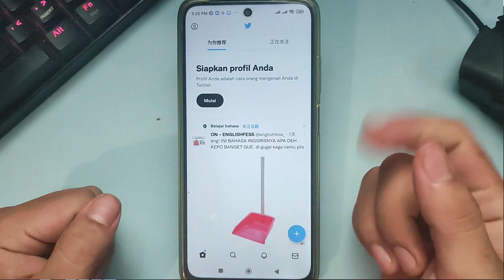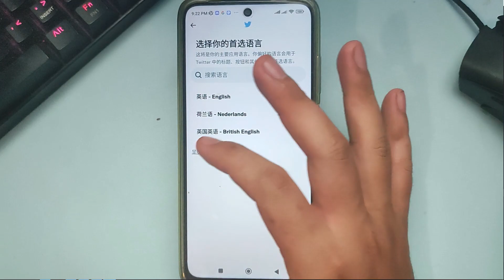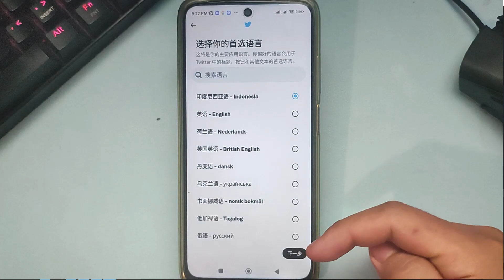CARA MERUBAH BAHASA DI TWITTER MENJADI BAHASA INDONESIA DI HP ANDROID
Di Video kali ini Ko Tutorial akan memberitahu kalian bagaimana CARA MERUBAH BAHASA DI TWITTER MENJADI BAHASA INDONESIA DI HP ANDROID

Nah jadi tonton dari awal sampai akhir agar kalian paham bagaimana CARA MERUBAH BAHASA DI TWETTER MENJADI BAHASA INDONESIA DI HP ANDROID

Tag: .